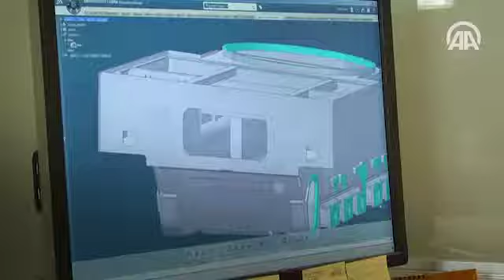Kaplan Tankı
Kaplan Tankı, Kaplan Tankı Tanıtım, Savunma Sanayi, Videocevaplar, Milli ve Yerli Silahlar, Milli Muharebe Gücü, Tank, Savunma Sistemleri, Muharebe Silahları